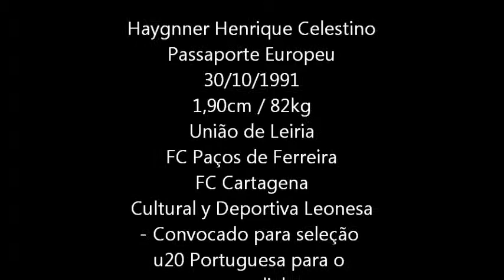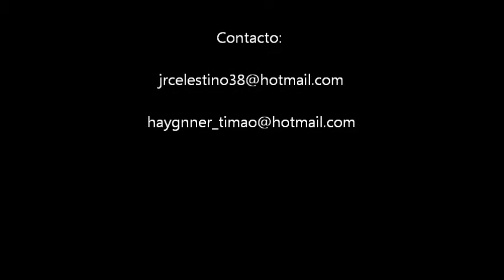Haygnner Volante 1991